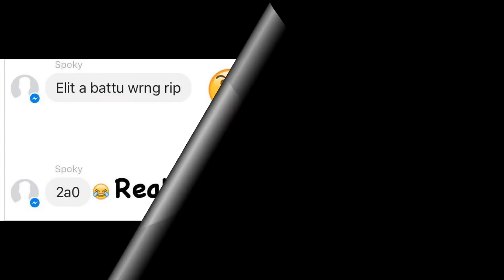WRNG VS ELIT FTF (6-0)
CvC contre ELIT, je tien à dire que j'affiche pas ce crew pour rien, sa les aprendra de ne pas parler derrière le dos ;)
Prochainement nouvelle video d'un autre CVC
Merci

7 € de réduction pour vous inscrire sur l’offre de votre choix à avec mon code « AdamEmpiregamo7 »
300 points offerts sur ZappyDay – le site qui vous fait gagner plein de cadeaux facilement en cliquant